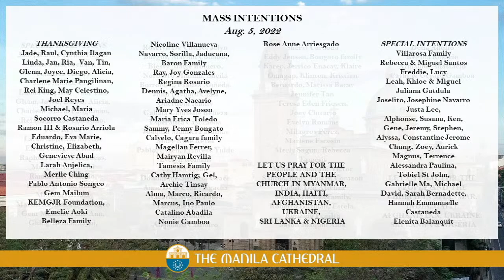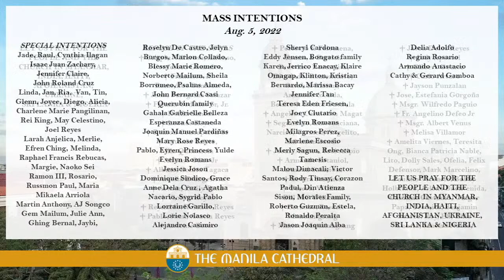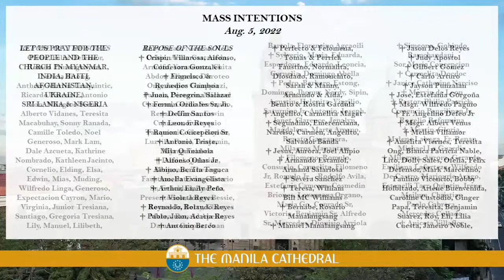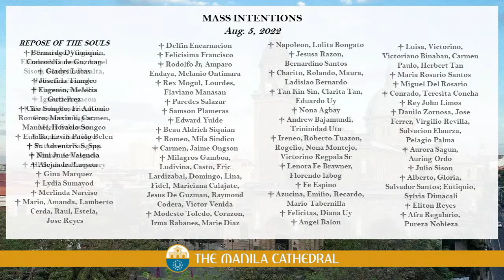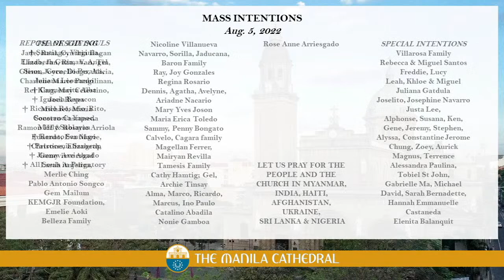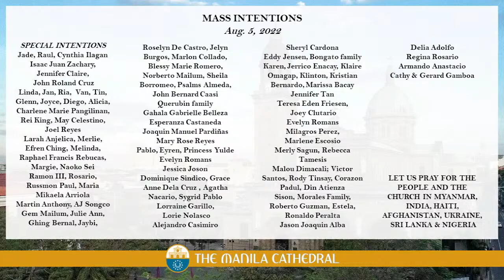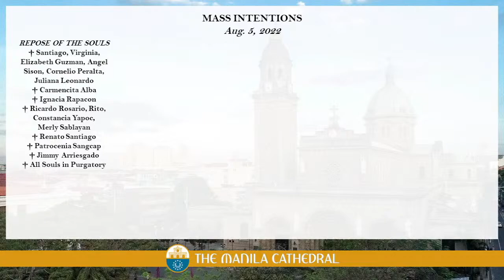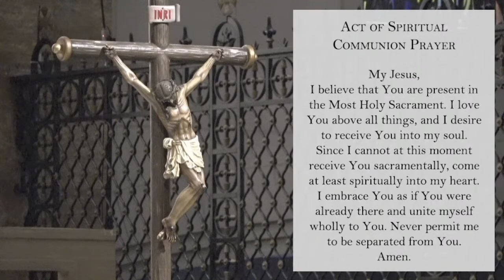Daily Mass at the Manila Cathedral - August 05, 2022 (12:10pm)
Daily Mass at the Manila Cathedral presided by Fray Marlon David, OSA, of the Seminario San Agustin, Intramuros, Manila.